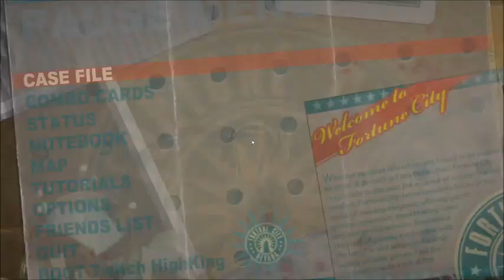Dead Rising 2 Part 21 | The End |Twitch Stream Recorded